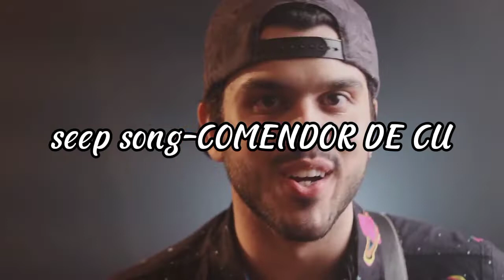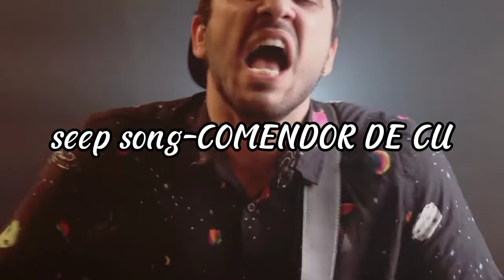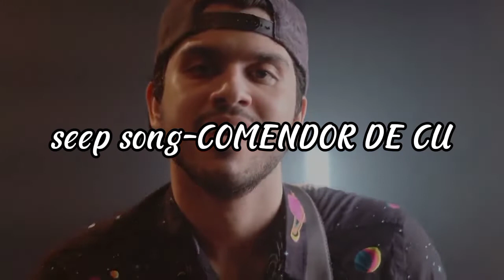SEEP SONG-COMENDOR DE CU